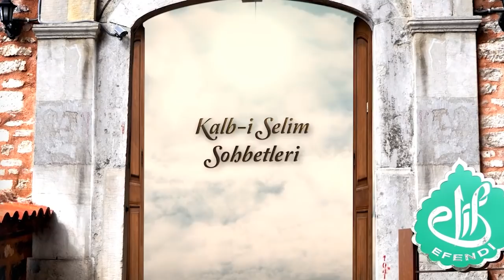Ali Ramazan Dinç Efendi / Kalb-i Selim Sohbetleri 26.04.2021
Ali Ramazan Dinç Efendi